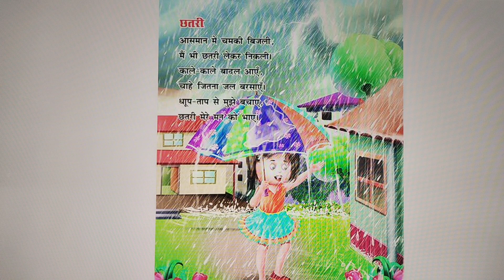छतरी ☔☂️Hindi Rhyme for children 👍⏩